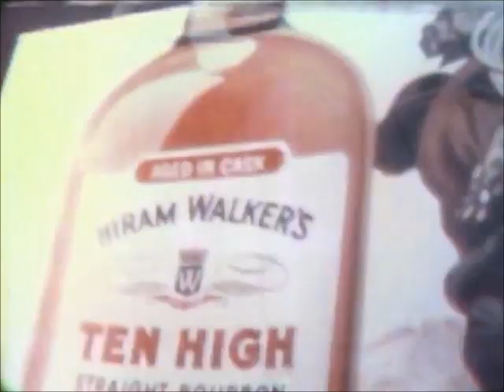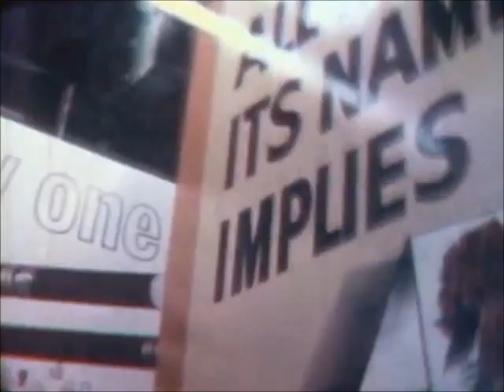Cock Sparrer Riot Squad Left Minus Right Audio Channel Mix US Enclosure Company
Cock Sparrer  Riot Squad   Left Minus Right Audio Channel Mix  Difference Audio Signal  US Enclosure Company